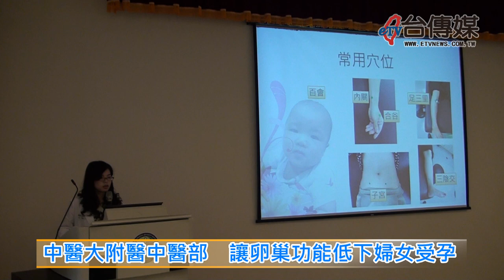《台傳媒新聞》20180725 中醫大附醫中醫部 讓卵巢功能低下婦女受孕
根據統計，台灣女性平均結婚年齡已經超過30歲，高齡產婦的生兒育女成為大家關心的問題，雲林縣有一名38歲的婦女，因為有子宮內膜異位症，右側卵巢拆除，左側卵巢囊腫，造成卵巢儲備功能低下，幸好來到台中市中國醫藥大學附設醫院中醫部就診，經過一年半之後已經順利生下一名男嬰。
中醫部主治醫師沈俐伶說，卵巢功能低下治療相當困難，需要很多的時間調理，卵巢功能低下的女性，只有百分之五的機率能自然受孕，醫院以人工生殖輔助技術，配合中醫共同照顧，設計個人化療程，再補養的同時也用中藥進行循環維持，提高受孕的可能。
中國醫藥大學附設醫院配合健保計畫，提升孕產照顧品質，針對不孕的夫妻雙方，執行評估跟體檢之後，接受中藥、針糾合併的治療，配合健康的飲食作息，大大的提升受孕的機率，創造更多美滿幸福家庭。